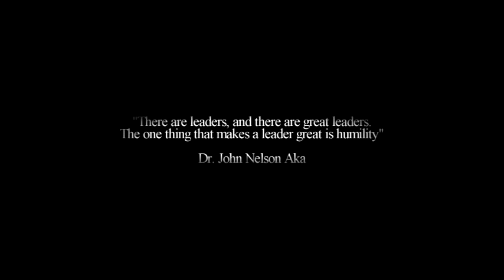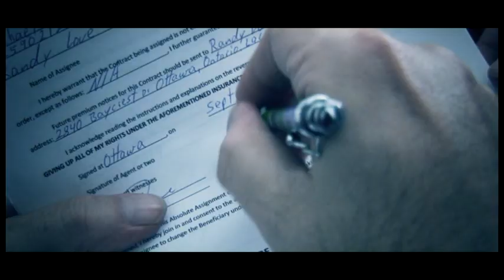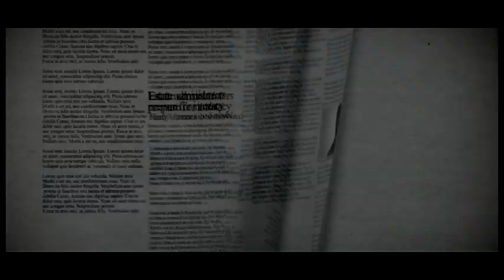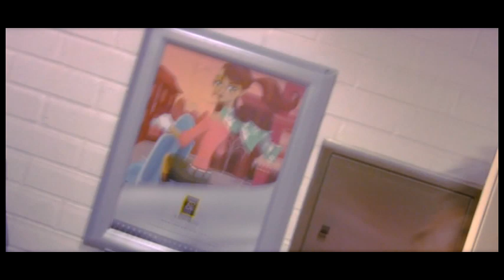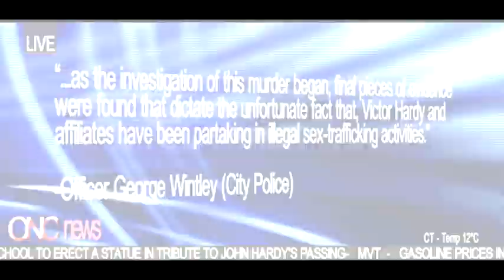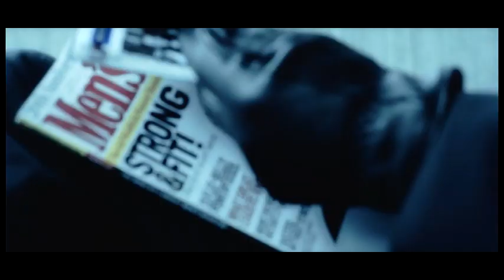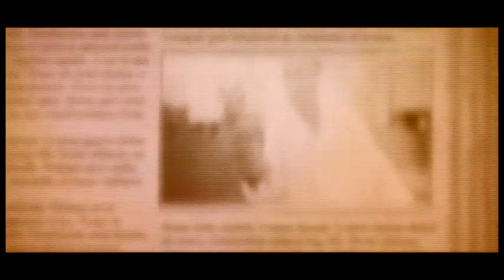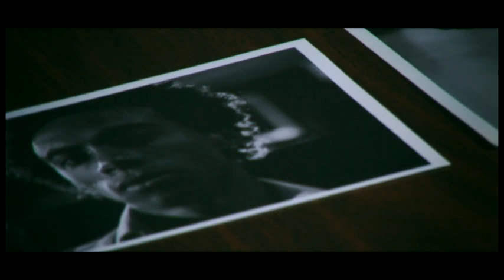EVOL (2010 Full Movie) - Canadian Action Film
Starring: Dennis Lafond, Daniel Lavigne, Pascal Aka, Andre Givogue.
Director: Pascal Aka
Genre: Action, Thriller, Martial Arts